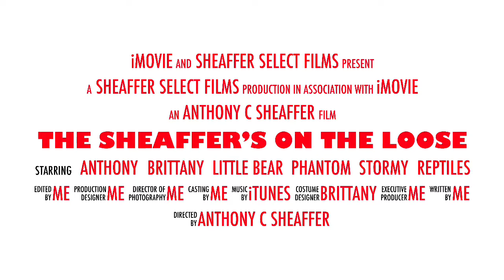Gummie Says NO MORE PEAS PLEASE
I created this video for us to remember Gummie’s first moments.

Stay at home dad
Silver coins
Silver half dollars
Silver quarter
Silver dimes
Coin collecting
Silver stacking
Fine art
How to
How to repair this old house